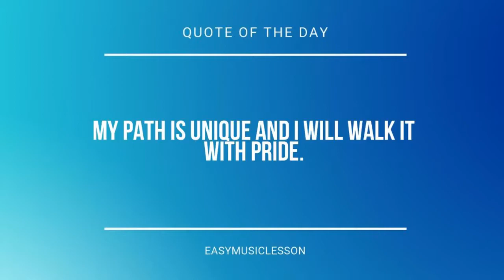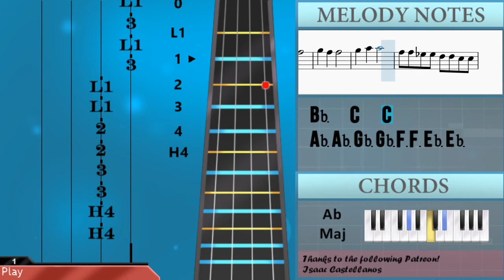How to play Gitchee Gitchee Goo by Dan Povenmire and Swampy on Cello (Tutorial)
The easiest way to learn how to play Gitchee Gitchee Goo by Dan Povenmire and Swampy on the cello. It's a cello tutorial for Gitchee Gitchee Goo by Dan Povenmire and Swampy.

EasyCelloLesson teaches you to play the your favorite instrument, through easy and simple animation so that you too can learn how to play Gitchee Gitchee Goo by Dan Povenmire and Swampy on the cello easily. A cello tutorial with visual animation graphic.

Chords of Cello arrangement:
Db Maj   Db Maj   Ab Maj   Ab Maj   Ab Maj   Ab Maj   Db Maj
Db Maj   Db Maj   Db Maj   Eb Dom 7   E Dom 7   Gb Maj   Gb Maj
Eb Dom 7   Ab Maj   Db Maj   Db Maj   Eb Dom 7   E Dom 7   Gb Maj
Gb Maj   Eb Dom 7   Ab Maj   Db Maj   Db Maj   Ab Maj   Ab Maj
Ab Maj   Ab Maj   Db Maj   Db Maj   Eb Dom 7   Db Maj   Eb Dom 7
Ab Maj   Ab Maj   Ab Maj   Db Maj   Db Maj   Ab Maj   Ab Maj
Ab Maj   Ab Maj   Db Maj   Db Maj   Db Maj   Db Maj   Ab Maj
Ab Maj   Ab Maj   Ab Maj   Db Maj   Db Maj   Gb Dom 7   Eb Dom 7
Ab Maj   Ab Maj   Db Maj   B Maj   B Maj   Db Maj

Melody notes of Cello:
Db3   Bb2 Ab2 Db3   Bb2 Ab2
F3 F3 F3 F3 Eb3 Db3
C3   Eb3   C3   Ab2 Ab2
C3   Eb3   C3 Bb2 Ab2
C3 C3 C3 C3 C3 Bb2 Ab2
Db3 Db3 Db3 Db3 Db3   Bb2 Ab2
Db3 Db3   Db3     Ab2
Db3 Db3 Bb2 Ab2 Db3 Db3 Bb2 Db3
Bb2 Ab2       Db3
Eb3 Eb3 Eb3 Eb3 Eb3 Eb3   E3
Eb3
Gb3 Gb3 Eb3 Db3 Gb3   Eb3 Eb3
Gb3   Eb3 Db3 Db3 Eb3 Db3
Eb3 Eb3 Eb3 Eb3 Eb3 F3   Ab3
Ab2
Db3 Db3 Bb2   Db3   Bb2 Db3
Bb2 Ab2   Db3 Db3 Db3
Eb3 Db3
Gb3 Gb3 Gb3 Eb3 Gb3   Eb3 Eb3
Gb3   Eb3 Db3   Db3 Db3
Eb3 Db3 Eb3   Eb3 Eb3   Ab3
Ab3 Ab3 Bb3 F3 Eb3 Db3
F3 F3 F3 Eb3 Db3
Db3 Db3   Db3     Db3 Db3
Eb3 Eb3 Eb3 Db3 F3   Eb3 Db3
F3 F3 Eb3 Db3 Db3   Bb2 Ab2
Db3 Db3 Db3 Db3 Eb3   Db3 Ab2
Db3 Db3 Eb3 Eb3 Bb2 Db3 Db3 Db3
Eb3 Eb3 Eb3 Db3 F3   Eb3 G3
G3 F3 Eb3   Eb3 Db3 Eb3 Db3
Eb3 Db3 Eb3 Db3 Eb3 F3   Eb3
Eb3 Eb3 Eb3 Eb3 F3   Eb3
Db3 Eb3 Db3 Eb3 F3   Ab3
Ab3 Ab3 Ab3 Ab3 Bb3   C4
Ab3 Ab3 Bb3 F3 Eb3 Db3 Bb2
Db3 Db3   Db3   Ab2 Bb2 Ab2
Ab3 Ab3 Ab3 Ab3 Ab3 Ab3 F3
C3   Eb3   C3   Ab3 Ab3
Bb3   Ab3   F3 Eb3
Ab3 Ab3 Bb3 Bb3 Db4
Db4 Db4 Db4 Db4 Db4   Bb3 Ab3
Db4 Db4   Db4       Bb3
Bb3 Bb3 Bb3 Bb3   Bb3 Ab3
B3 Bb3   Bb3     G3
Ab3 Ab3 Gb3 Gb3 F3 F3 Eb3 Eb3
Db4 Bb3 Db4 Bb3 Db4   Bb3 Ab3